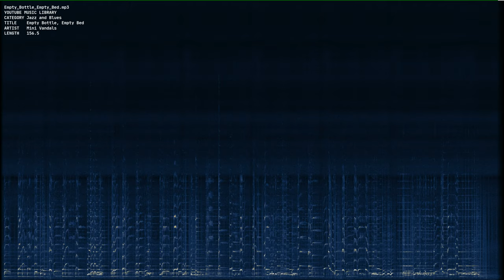Empty Bottle Empty Bed mp3